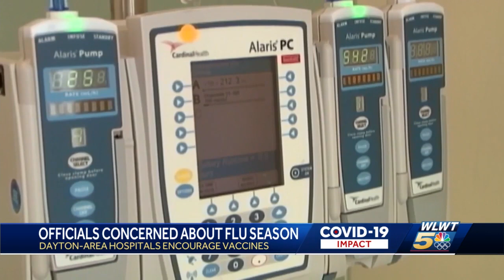Health officials prepare to battle pandemic with unpredictable flu season